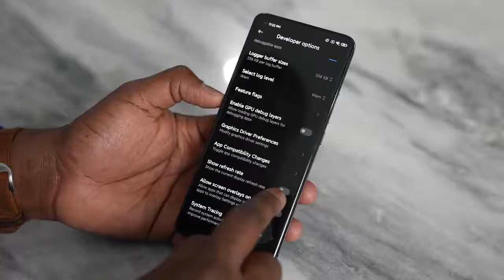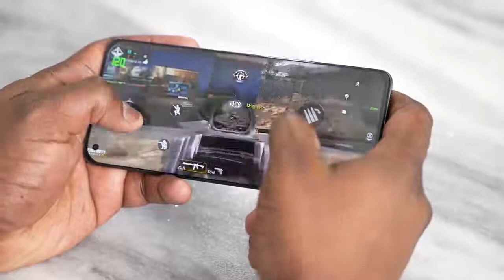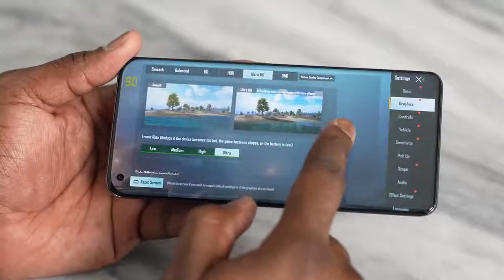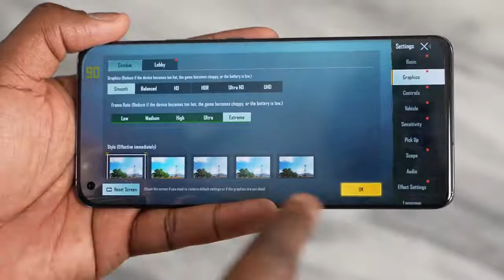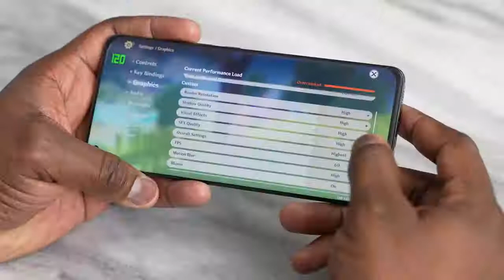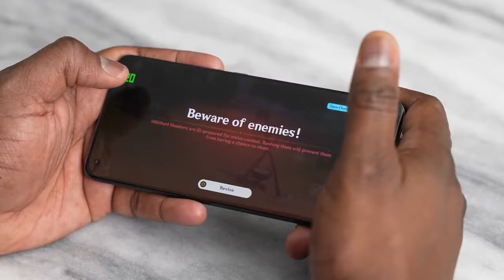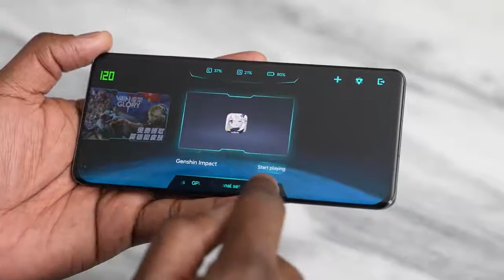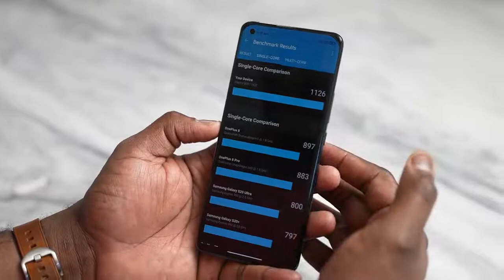Xiaomi Mi 11 Gaming Review!